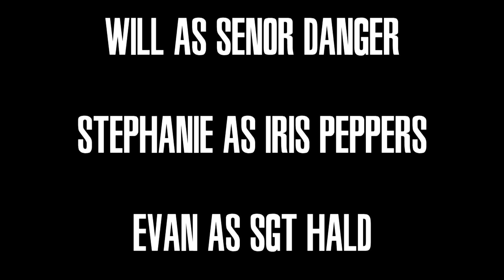We Can Be Heroes - DC Universe - The Coup Crew vs Doctor Psycho - PS4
The Coup Crew playing DC Universe. I hope you enjoy.

For this game:

Will - Senor Danger
Stephanie - Iris Peppers
Evan - Sgt Hald

 I know the audio, especially on my mic, isn't very good. My voice is quiet sometimes, doubled occasionally, and randomly loud. It's my fault. I think the video is still entertaining though.